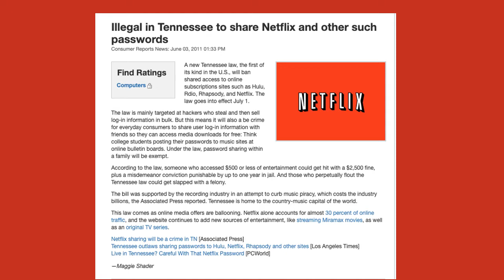Free College Tennessee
Does Tennessee really offer free college?
Today we are talking about Tennesse: interesting facts, cost of living, taxes.
Is there state income tax, pension tax, or state property tax?
Where does Tennesse rank in the national average?
Median price homes in Brentwood, Franklin, and Germantown.

Charlotte Volsch is a real estate broker, certified probate specialist, and trust advisor in the Inland Empire in Southern California. Charlotte began her chapter in real estate in 1999 bringing to it character traits of ethics, integrity, accountability, responsibility, loyalty, respectfulness, compassion, and a humble heart. Charlotte also brings compassion, understanding, and empathy from her work in elder care and with the Alzheimer’s Association.

Books
📕 How To Sell Your Home For Top Dollar and Fast
📕 Exactly What to Do When You Are Responsible For the Real Estate That a Loved One Leaves Behind

Charlotte Volsch 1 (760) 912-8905
Cecil Volsch 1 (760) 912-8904